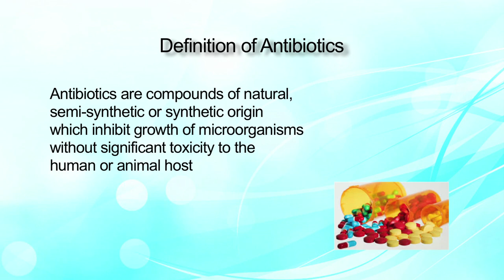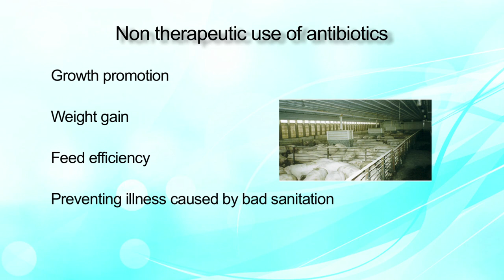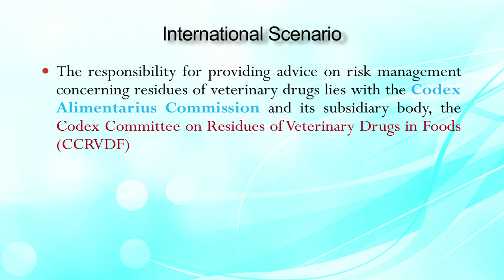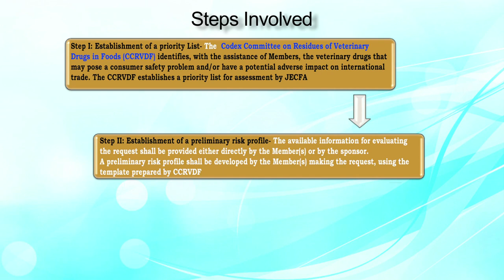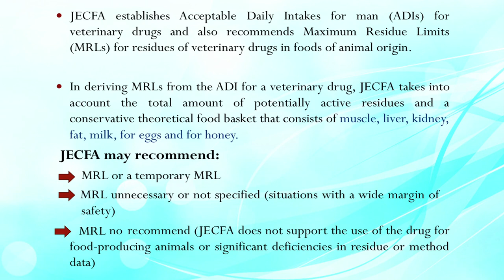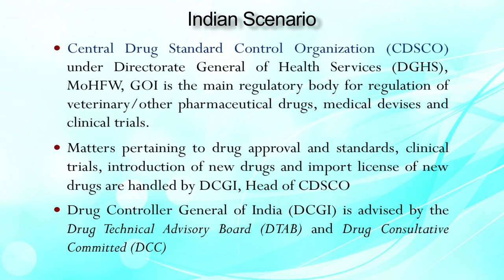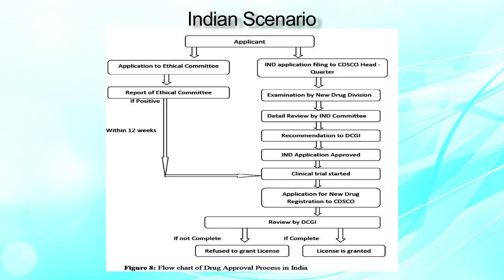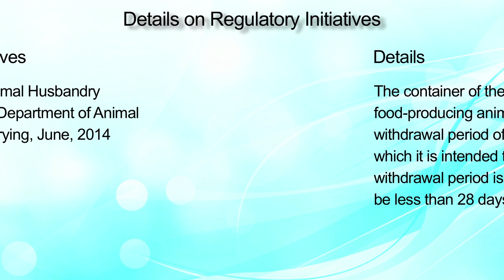Lecture on Use of Antibiotics & Its Regulation by Dr. Ranum Dabas | FSSAI